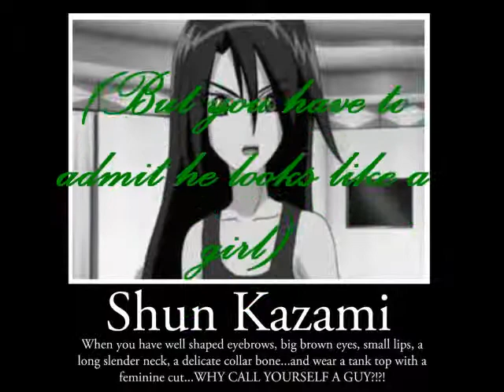Shun's got betty davis eyes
SHUN LOOKS LIKE A GIRL! XD LOL
Music
Betty Davis Eyes- Kim Carnes
Danny Boy- Celtic Woman